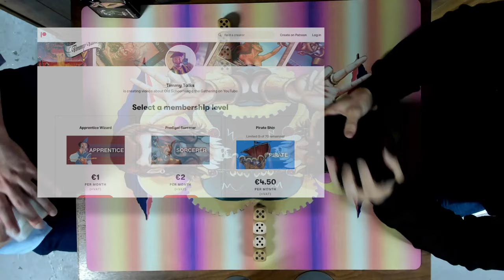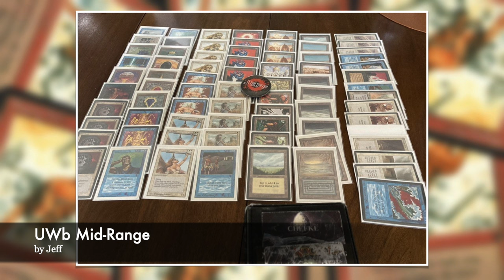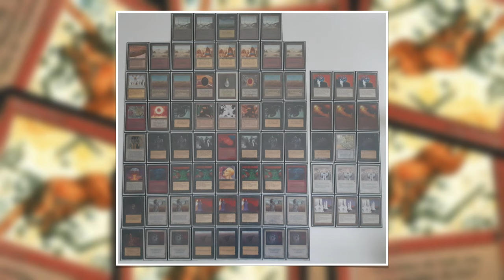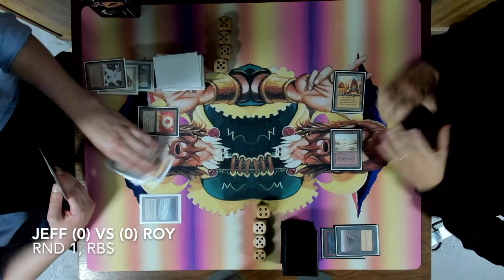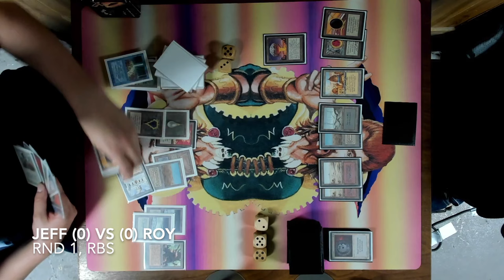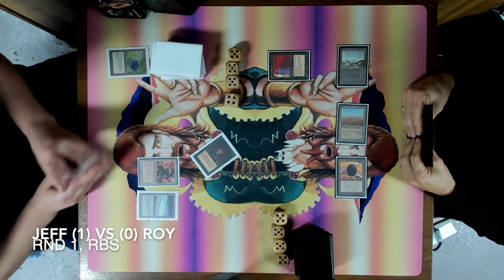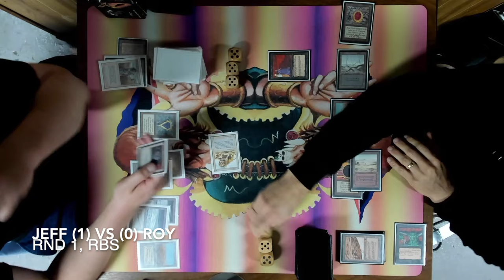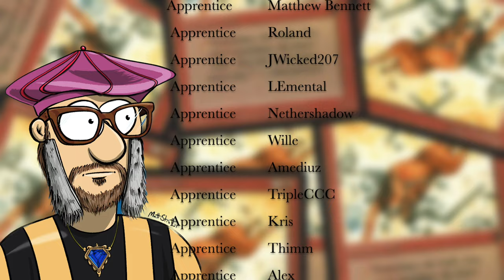UW Mid-Range vs BW Fire | Round 1 Raging Bull Series | Magic The Gathering, MTG 93 94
It is time for the first round of the Raging Bull Series 2024. This is the biggest Old School Magic the Gathering tournament of Amsterdam and this year we have 72 wizards battling for glory! In this first match, we have a blue and white mid-range deck take on a black and white brew.

Decks: UW Mid-Range vs BWr Fire
Players: Jeff vs Roy

00:00 MTG 93/94
02:10 UW Mid-Range
05:05 BW Fire

08:49 MTG Games